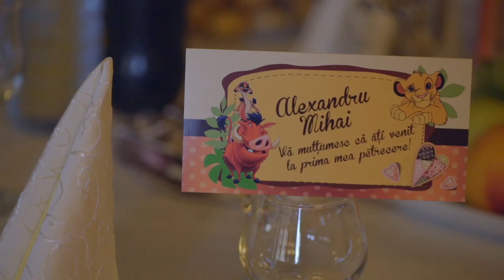Sf Botez Alexandru Mihai 25 august 2016